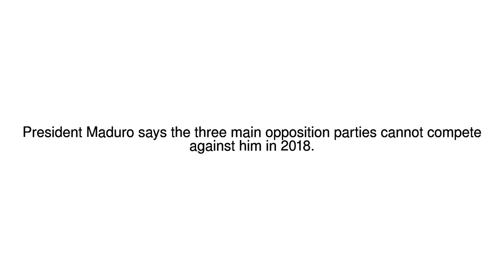News Update Venezuela opposition banned from running in 2018 election 11/12/17